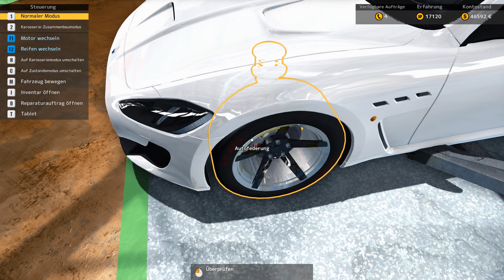[Special] Car Mechanic Simulator 2015 - The Road To Maserati (Part 52)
Heyyoo, ab in die neue Aufnahme mit uns. Holen wir uns den Bentley!

Let's go!

►►► GAMEFACTS:

Game: Car Mechanic Simulator 2015 (PC)
Genre: Simulation
Devs/Publisher: Red Dot Games, PlayWay S.A.

Gespielt wird Musik von:
Gunnar Olsen, Joe Bagale, MK2, Otis McDonald, Silent Partner, Vibe Tracks